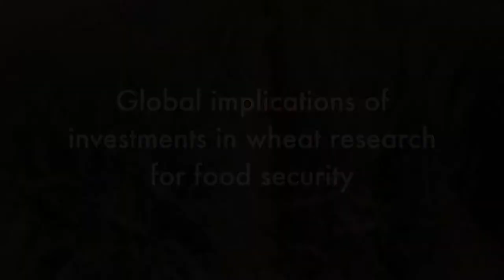Dave Hodson - Global implications of investments in wheat research for food security